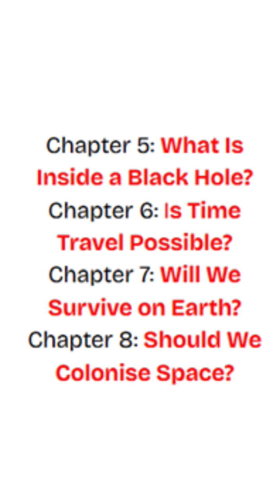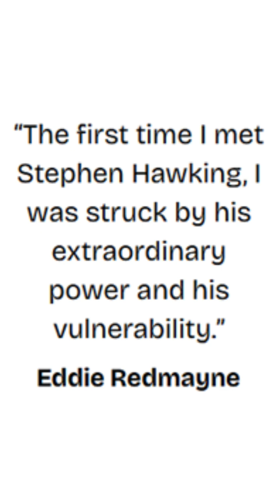Brief Answers To The Big Questions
In this book Brief Answers To The Big Questions, Stephen Hawking answers to some of the most fundamental and profound questions of humanity.